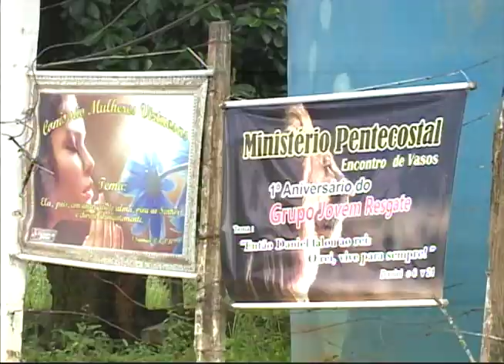[JORNAL DA TRIBUNA] Preso pastor acusado de tortura e maus tratos contra mulheres e adolecentes